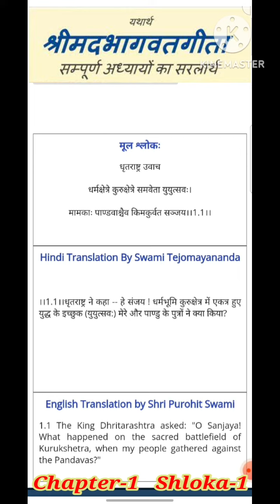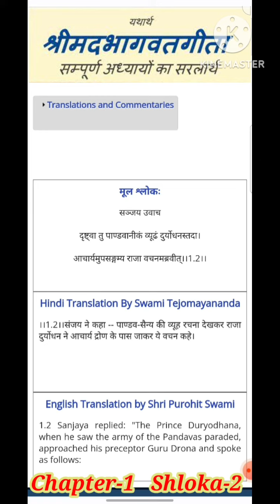श्रीमद्भागवतगीता को पढ़ना, सीखना और समझना हुआ अब आपके लिए बिलकुल हि आसान..Chapter-1, Shloka- 1-2 ❤️🙏